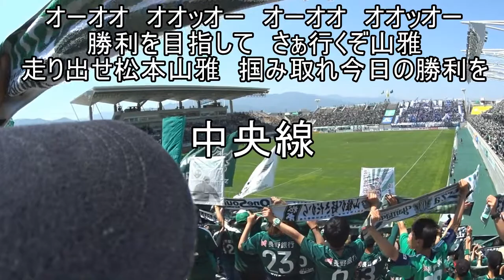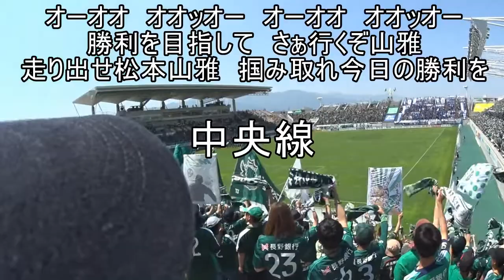2016 J2 14節 松本山雅FCvs町田ｾﾞﾙﾋﾞｱ②ｵｰﾌﾟﾆﾝｸﾞ～試合開始